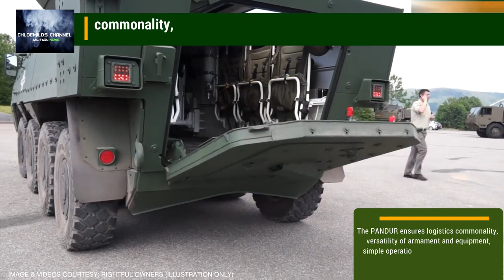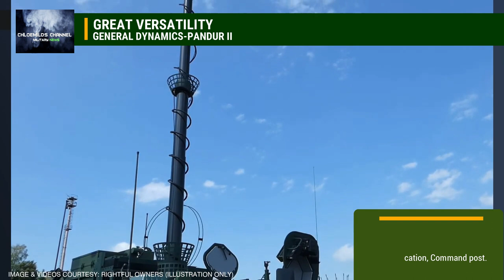BEAUTIFUL GDELS' PANDUR II 8x8 ARMORED PERSONNEL VEHICLE WITH ELBIT SYSTEM TECHNOLOGY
The PANDUR Family of Vehicles, available in 6x6 and 8x8 and amphibious or terrestrial configurations, serves as a common platform for various armament and equipment systems. It combines high mobility and survivability and protection thanks to its internal drive train concept. The PANDUR ensures logistics commonality, versatility of armament and equipment, simple operation, excellent sustainability, high availability, in-house electronic architecture, and easy maintenance.

Currently, GDELS maintains more than 3,000 PANDUR platforms worldwide. More than 1,000 of these are operated by NATO member countries.

CREDITS AND RESPECT TO THE SOURCES:
FULL ARTICLE: